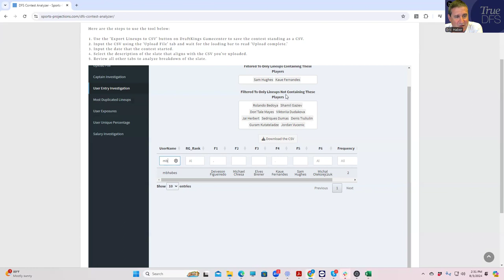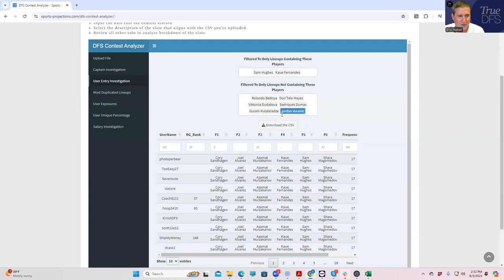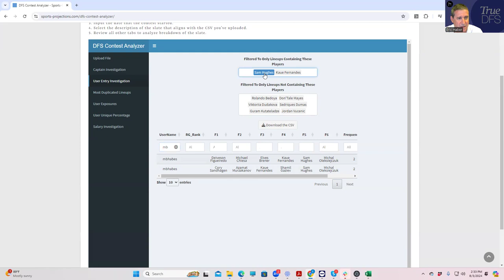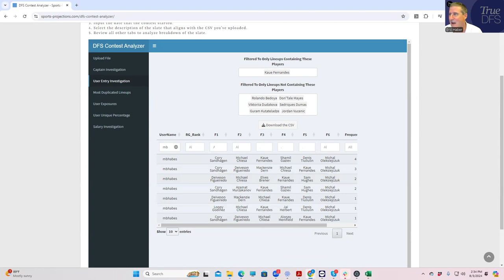UFC ABU DHABI SLATE UPDATE AFTER FIGHT 6 (sweating the lottery)